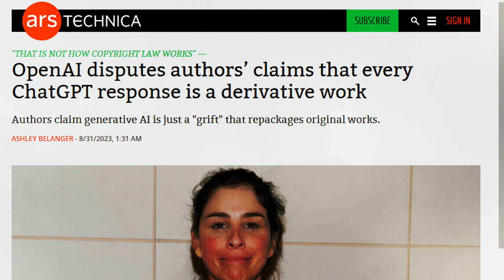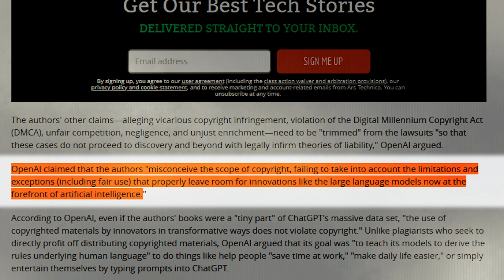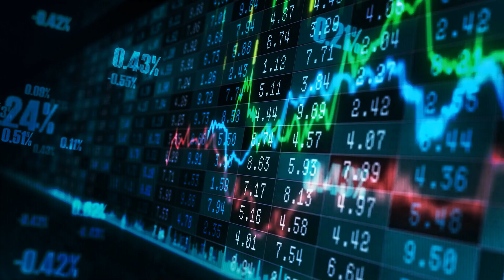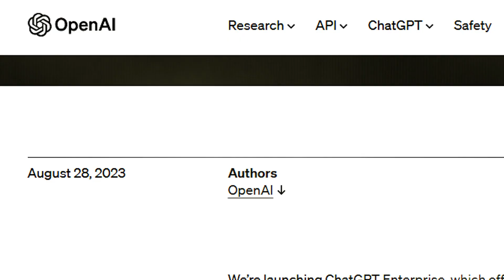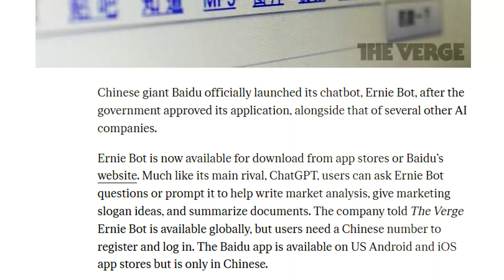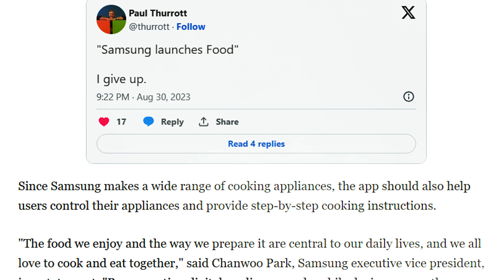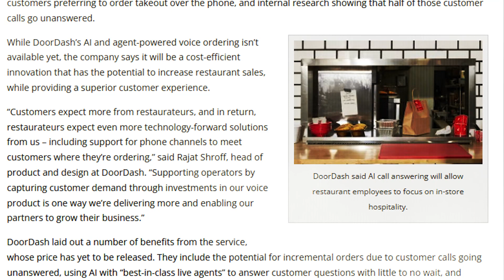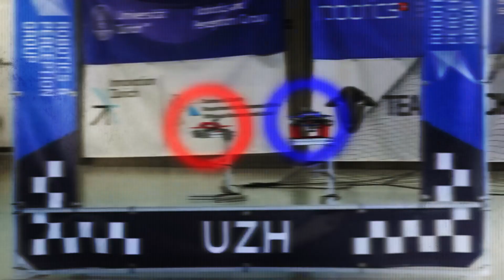🤖 Mind Blowing AI News Of The Week No One is Talking About Yet!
Hello there, and welcome back to our Weekly AI News. Today, we'll bring you up to speed on the latest happenings in artificial intelligence that you should be aware of.

In this episode, we start off by diving into Time magazine's unveiling of the Top 100 Most Influential Figures in the realm of AI, categorized into leaders, innovators, shapers, and thinkers. We explore the impact of AI on our world and the critical role humans play in shaping its course.

Next, we delve into Time's provocative article, "How the AI Revolution Will Reshape the World," discussing the imminent and unprecedented redistribution of power due to advancements in AI. We ponder the possibilities and potential risks associated with AI's rapid growth and accessibility.

We also unravel the intricate involvement of Elon Musk in the AI landscape, his concerns about uncontrolled AI, and the inception of OpenAI as a response to these worries. We shed light on his determination to balance AI progress with safety measures, ensuring humanity's preservation in the face of evolving technology.

In the realm of corporate AI developments, we discuss Amazon's innovative Amazon One, utilizing generative AI to recognize palms for various everyday activities. We also highlight Apple's significant investments in AI, focusing on their advanced Large Language Model, Ajax GPT, potentially surpassing previous milestones.

Artists' perspectives on generative AI and its representation in legislation are examined, showcasing an open letter to Congress addressing concerns and aspirations within the creative community. We discuss OpenAI's collaboration with Canva to enhance content creation for ChatGPT Plus users, empowering them to personalize designs effortlessly.

Lastly, we invite you to share your thoughts on which news item from this week has had the most profound impact on you. Thank you for joining us, and we look forward to seeing you in the next video.